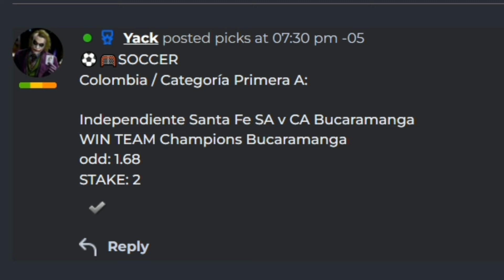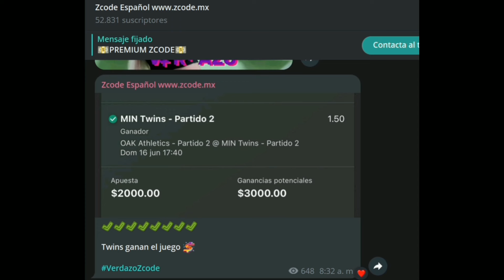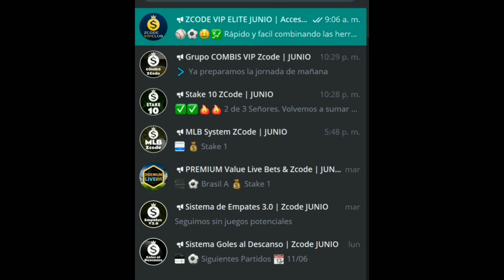Pronósticos Deportivos para hoy LUNES 17 junio 2024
¡Bienvenidos al blog de apuestas deportivas de ZCode!

Hoy tenemos pronósticos exclusivos para los emocionantes juegos de la EuroCopa y la NBA. En nuestro último video de YouTube, nuestros expertos han realizado análisis detallados de las apuestas, utilizando sistemas premium y herramientas exclusivas de ZCode para ofrecerte las mejores predicciones.

Visita nuestro canal de YouTube para ver el análisis completo y obtener insights valiosos sobre estos importantes enfrentamientos en la EuroCopa y la NBA.

Además, al unirte a la comunidad ZCode, tendrás acceso a todas nuestras herramientas premium y contenido exclusivo, lo que te permitirá llevar tus apuestas deportivas al siguiente nivel.

¡No pierdas la oportunidad! Únete a ZCode hoy mismo para mejorar tus apuestas en la EuroCopa y la NBA y asegurar tus victorias.

El equipo de Pronosticadores ZCode 💰🔥

¡Recuerda!
Deja tu Like y comentarios
🏆 ¡Mucho éxito!